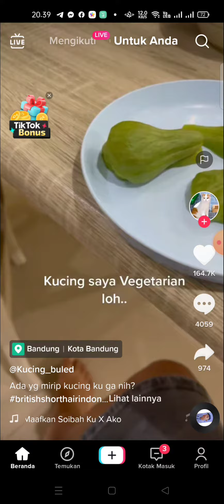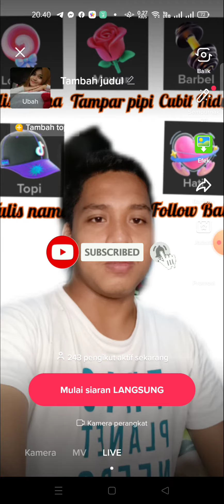CARA MUDAH GANTI BACKGROUND SAAT LIVE TIKTOK DI HP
ganti background live tiktok
merubah background live tiktok
background live tiktok